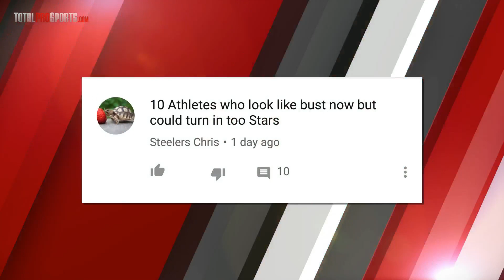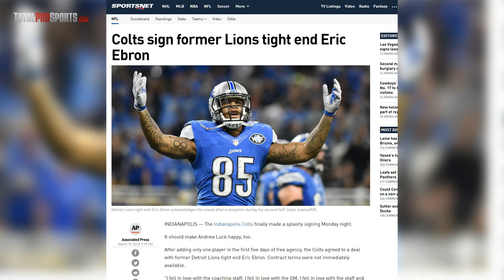10 BUSTS Who Can Still Turn Into STARS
What other busts could turn into superstars?

Description:
These poor young athletes. When they’re drafted so early into the pros, the media and fans expect the most of them right away. Now, obviously a large portion of these guys are ready for takeoff right away. Just look at LeBron James and Connor McDavid, for example.

But some recent draft picks haven’t reached their ceilings yet. As such, many pundits and fans are writing them off as busts. We must remind you, though: Patience is a virtue.

I’m Justin Fraction, and today we present 10 busts who can still turn into stars!

And a big shout out to Steelers Chris for suggesting this video!

Video Host + Editor: Justin Fraction
Writer: Alex Hoelger